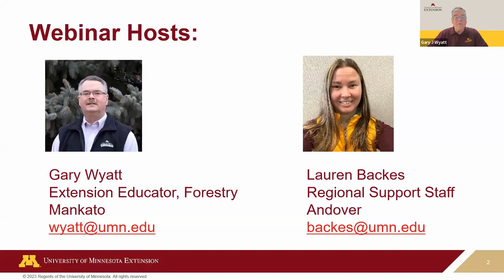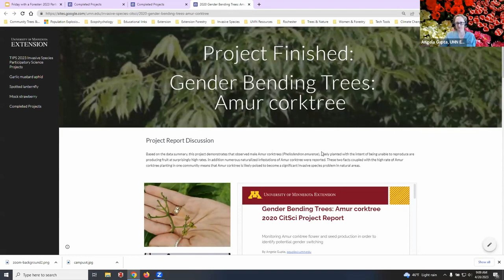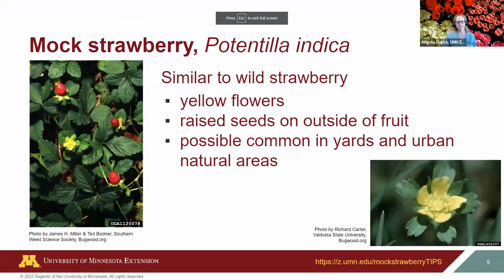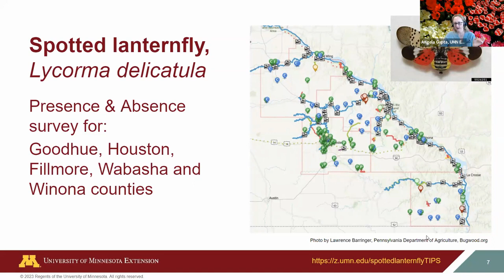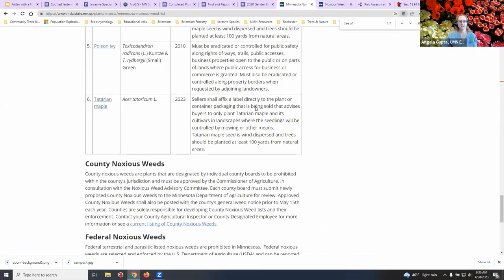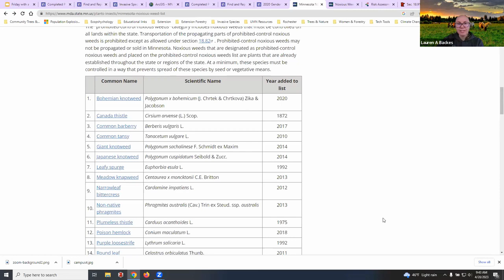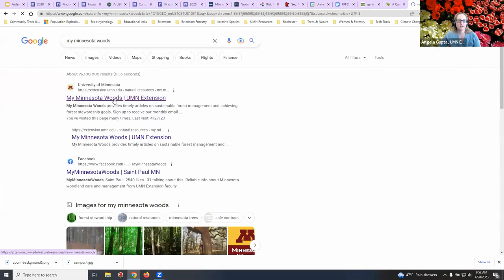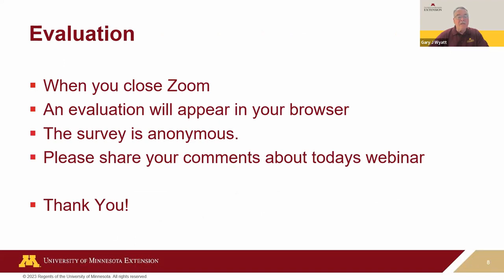Participatory Science Invasive Species